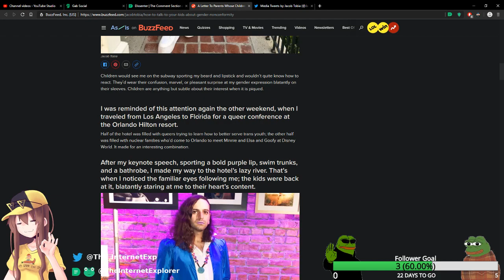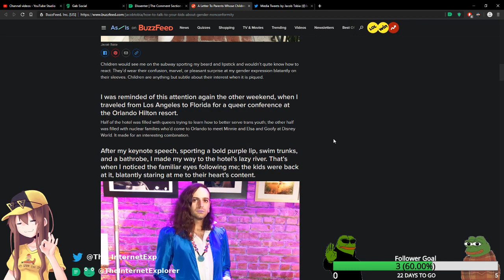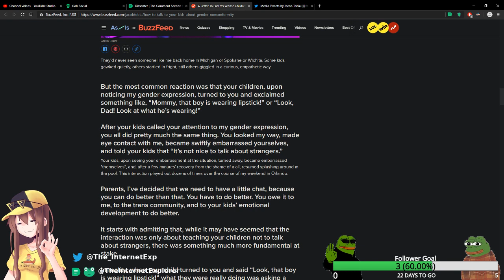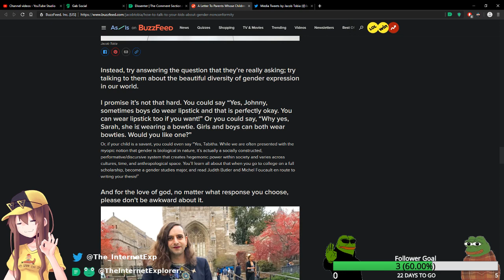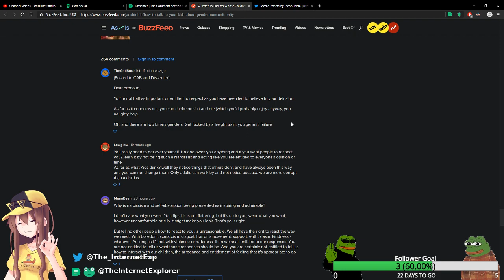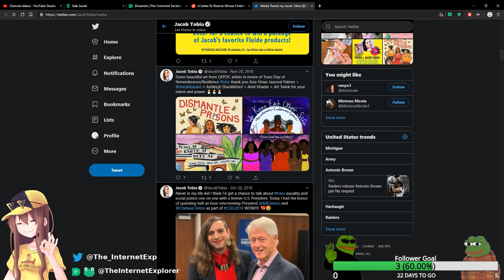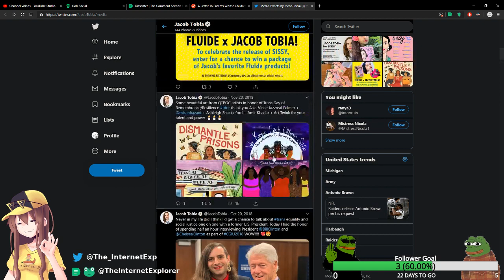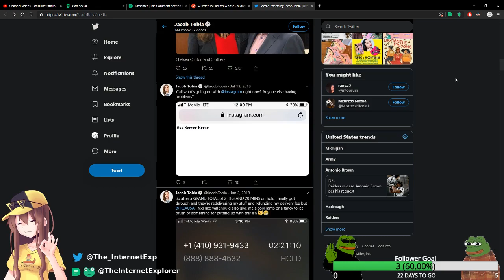Jacob Tobia The Self Important Buzzfeed Tranny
Jacob Tobia likes it when children stare at him in public.